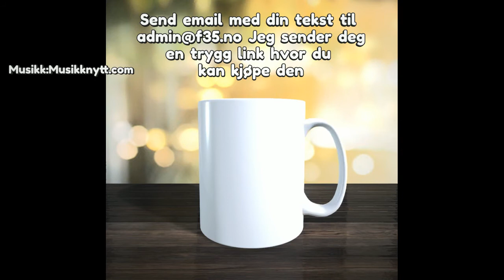Kopp med tekst,kopp med trykk,kopp med bilde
Jeg lager med den teksten du ønsker .Og da sender jeg deg en trygg link hvor du kan kjøpe kopp med tekst